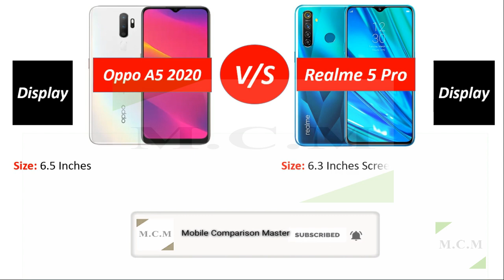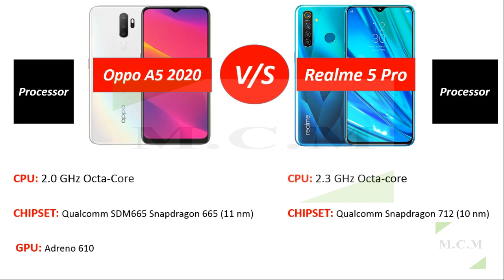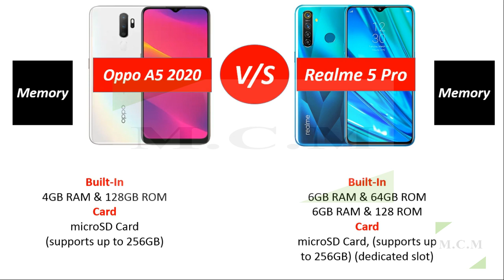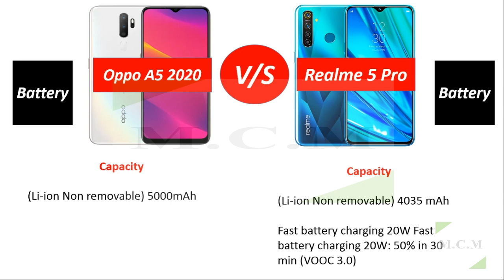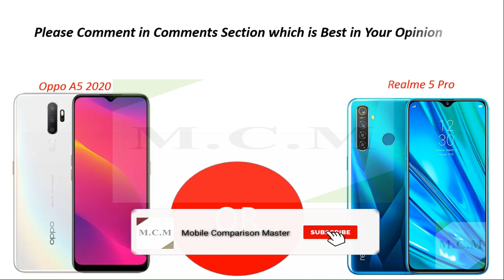OPPO A5 2020 VS REALME 5 PRO || Comparison || By Mobile Comparison Master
Realme 5 Pro vs Oppo A5 2020 Specification Comparison Camera Comparison Performance Oppo a5 2020 vs realme 5 pro Full Comparison Camera Performance Comparison Performance By Mobile Comparison Master